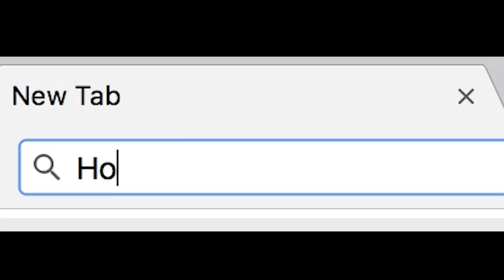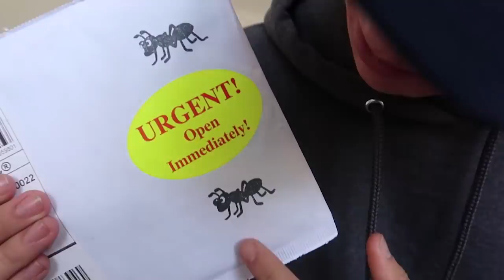OFFERING PEOPLE $100 TO LAND SCOOTER TRICKS!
Today we take to the streets of Temecula and are OFFERING PEOPLE $100 TO LAND SCOOTER TRICKS! Some of them tried to do tail whips and some just tried 180's. you wouldnt believe how many people couldnt even ride a scooter... almost as many that didnt want a free $100... other than that we take a look at the ant farm and get them situated in their new home... what other videos should I make with people in public?